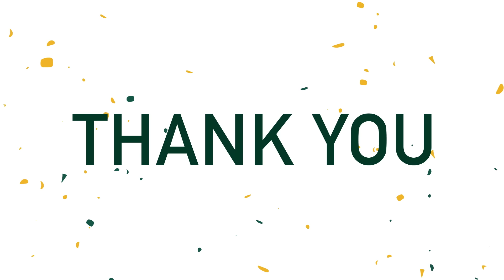One Tribe One Day: Episode 306: Swemy Doo